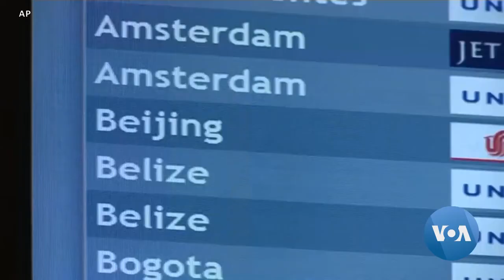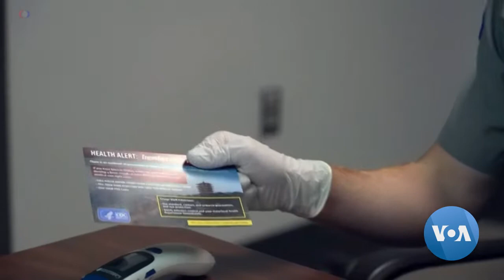武汉肺炎疫情25 过海关（全英文） 作者美国之音 加中美万花筒263